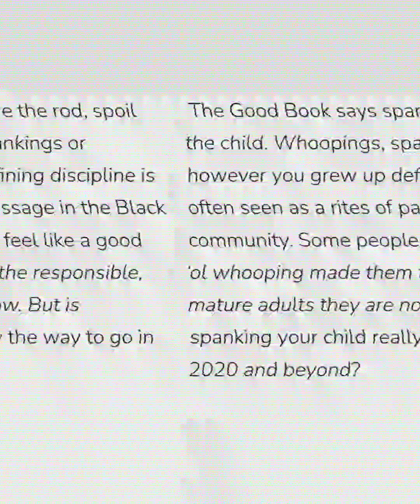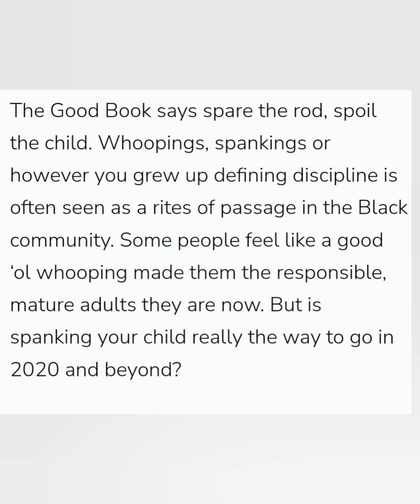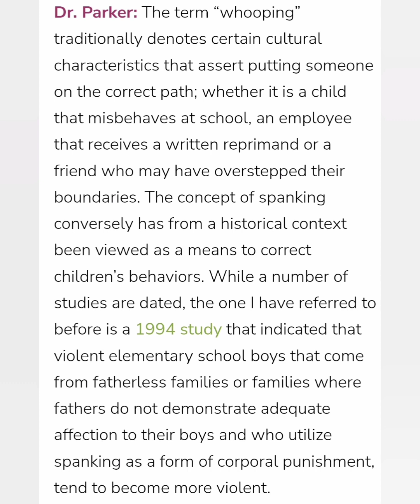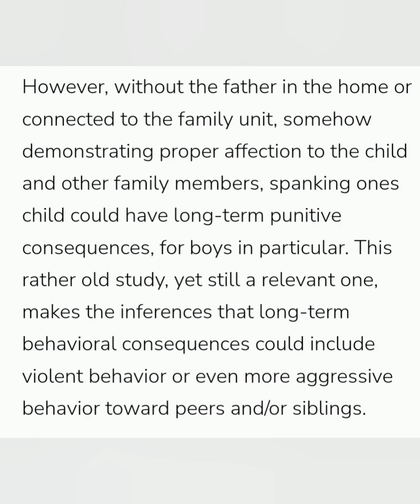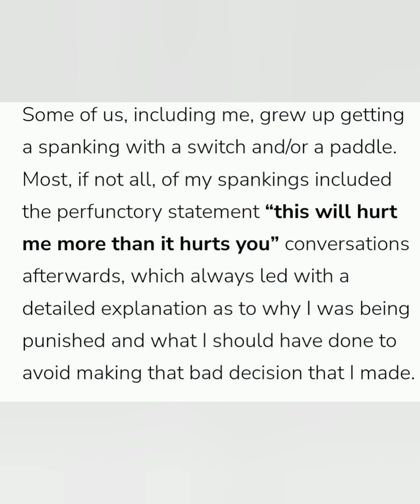Physical Education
Created by Akil Bomani

Musician: @iksonmusic